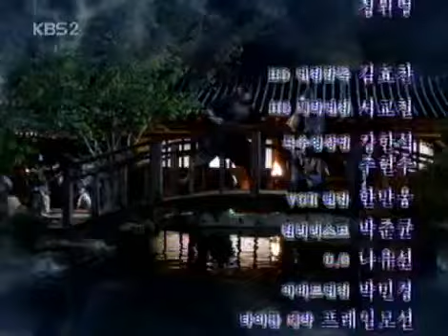해신 - Emperor of the Sea EP43 #007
Title : Emperor of the Sea (EP43)